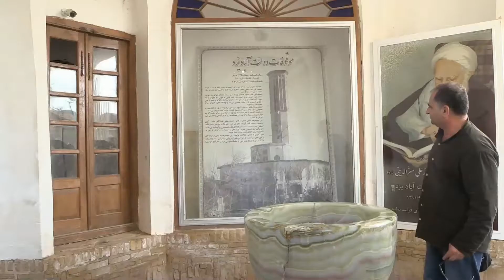Персидский сад Доулетабад. Иран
Сад Доулетабад (перс. باغ دولت اباد‎, Bag-e Dowlatabad) — один из самых старинных садов в городе Йезд в Иране